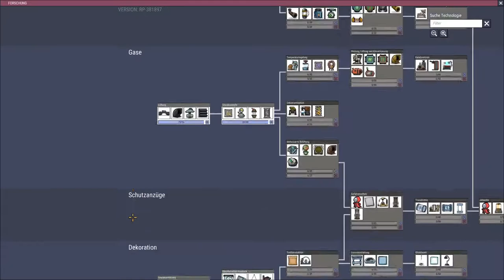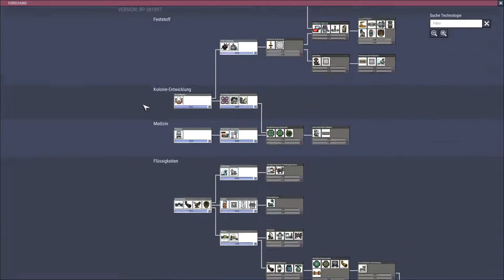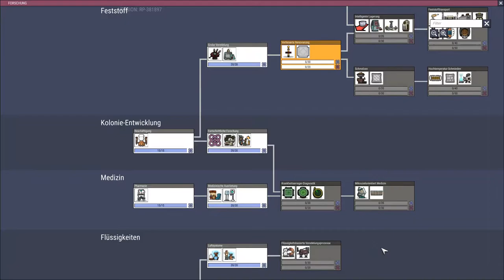Oxygen not included Let's play Deutsch Folge 12